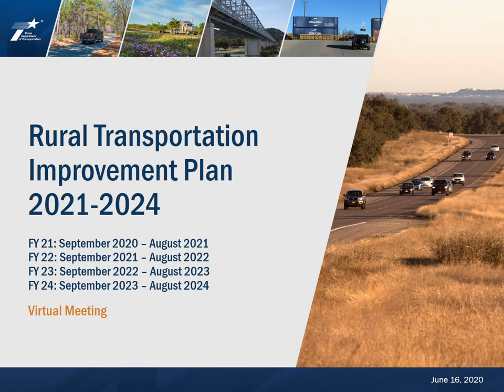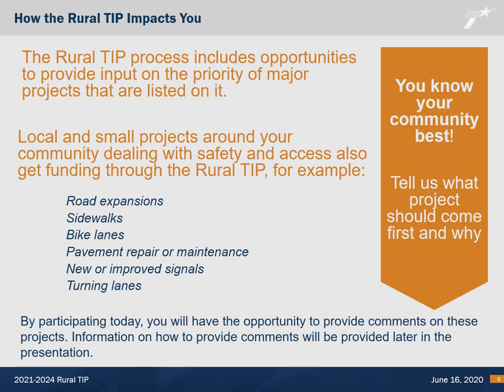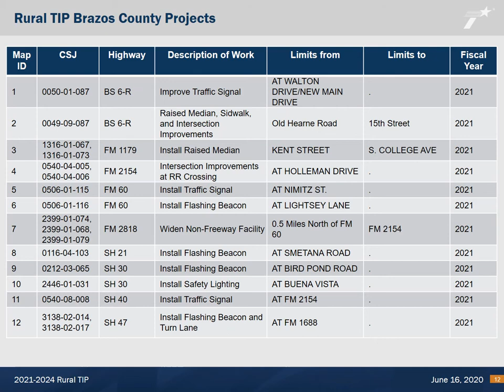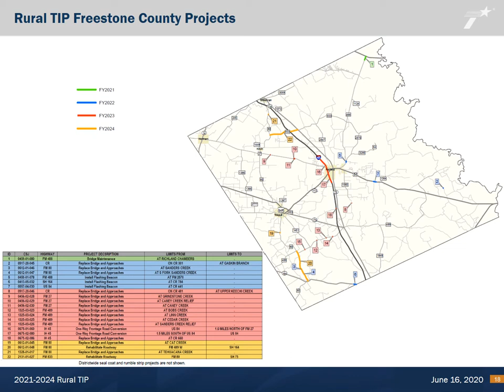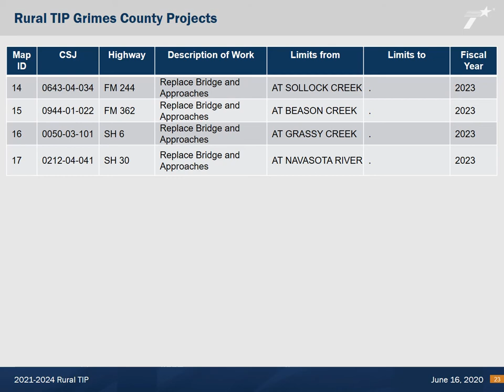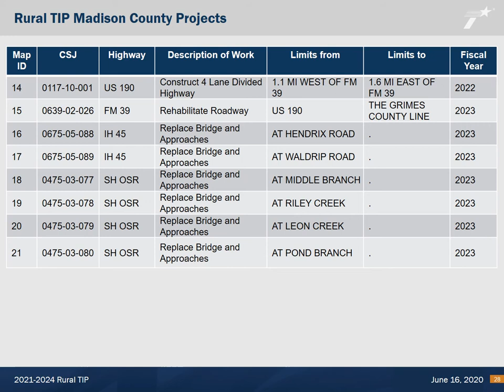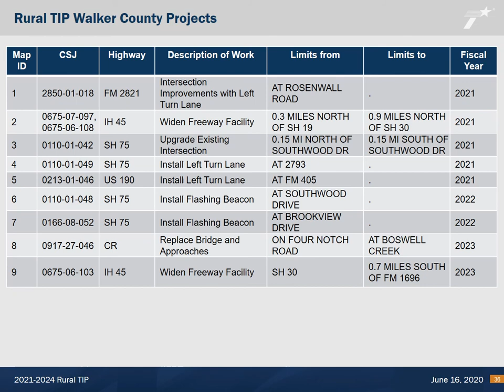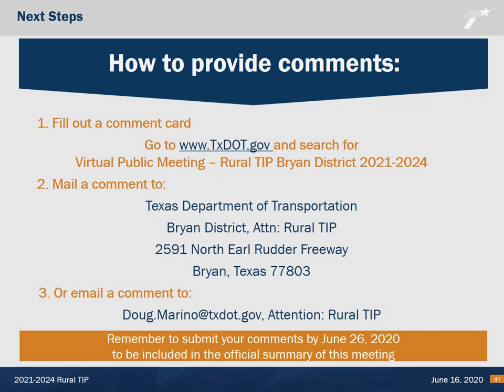6-16-20 Virtual Public Meeting Presentation–Bryan District Rural Transportation Improvement Program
06-16-20 Virtual Public Meeting Presentation – Bryan District Rural Transportation Improvement Program